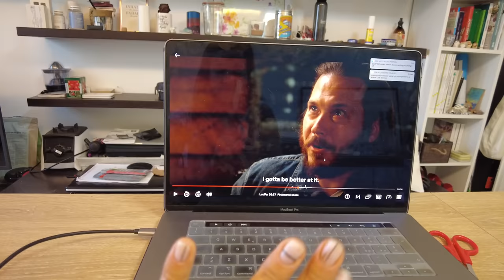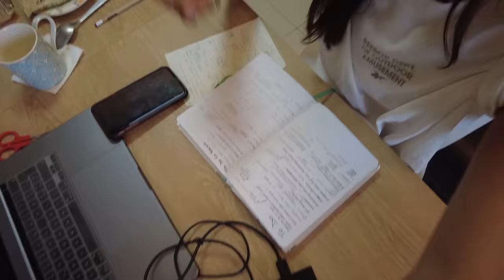SILVIEMBRE: come sta andando veramente? Vlog: Workout, chiacchiere e food | Silvia Fascians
APRIMI!!
a volte si parte con tanti buoni propositi e buone intenzioni e poi si trovano "bumps on the road" che ci possono rallentare e ostacolare il cammino, sta a noi decidere come reagire + piccola workout routine parte della mia giornata  :)

★ Pentolino gigapancake
★ Padella mini pancakes
★ Friggitrice ad aria